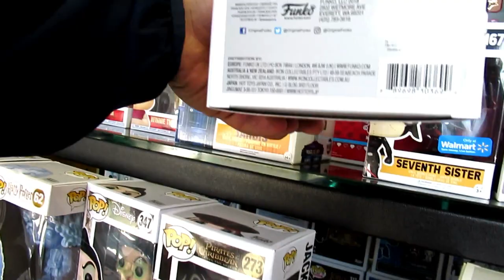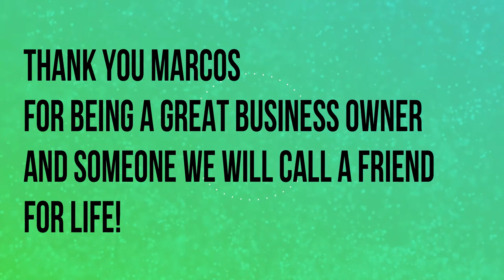Issue #9 -EXCLUSIVE CollectorZown Interview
Weekend Issues - Issue #9

Here it is! Our Very NINTH video!

In this episode we were lucky enough to gain EXCLUSIVE access to the CollectorZown Cantina HQ in Three Oaks, Michigan!
We sat down the the face of the CollectorZown, Marcos, for an in-depth interview of how, what, when, where and why!
If you like what you see and are interested in begin a part of the CollectorZown PRIVATE Facebook page, where you can gain access to specials, promotions, games to win loot, and a family of collection enthusiasts like yourself, click the link below, and tell Marcos that the Weekend Issues team sent you!

Welcome to Weekend Issues. Every other weekend(ish) we will upload a new video cataloging our adventures to seek out and find our most favorite and wanted, NERDY, GEEKY & SILLY toys, figures, comics, games and anything else that may strike our fancy.

Follow us down the rabbit hole as we traverse southeastern Michigan (And Beyond!), visiting well known shops and some little hidden gems!

Music/SoundFX Credits:
Retro Video Game Fail Tone - ZapSplat.com
Crickets - ZapSplat.com (Audio Hero)
Car Video Game Beep - ZapSplat.com
Cartoon Uh Ohh - ZapSplat.com